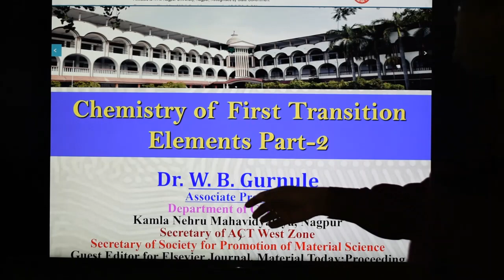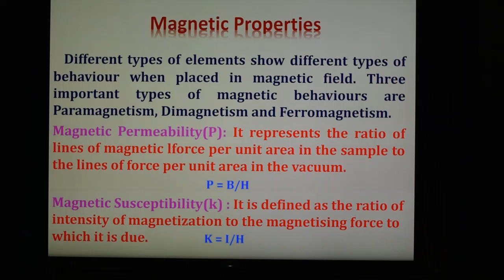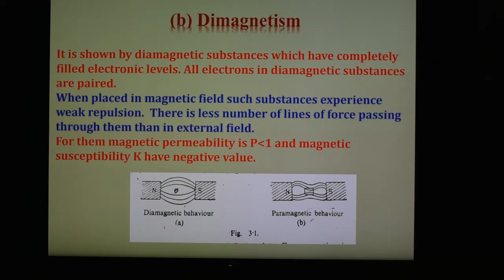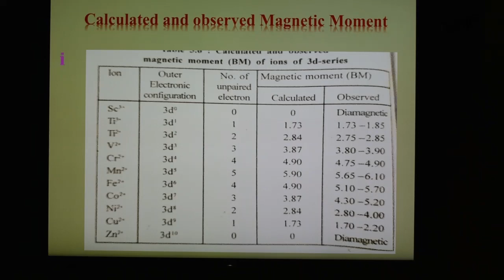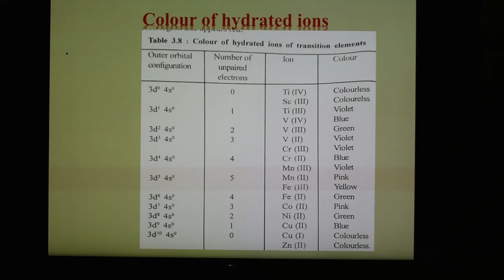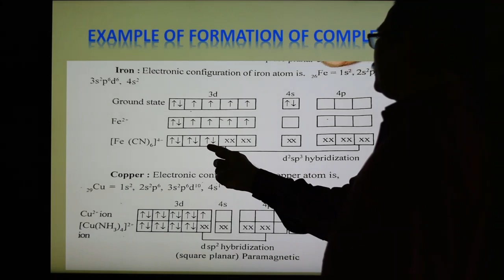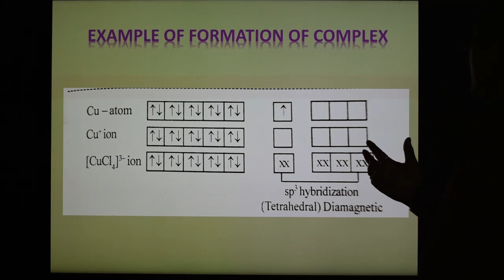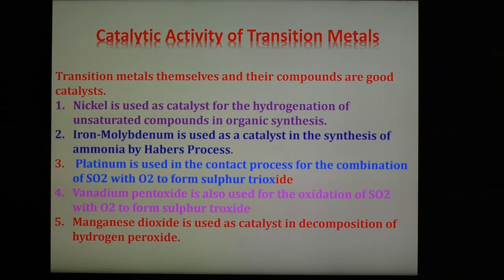Inorganic Chemistry Lecture 45 ( Chemistry of First Transition Series Elements Part-2)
Magnetic Properties, Colour of Transition metal ions, Complex Formation Tendency, Catalytic Properties of First Transition Series Elements.